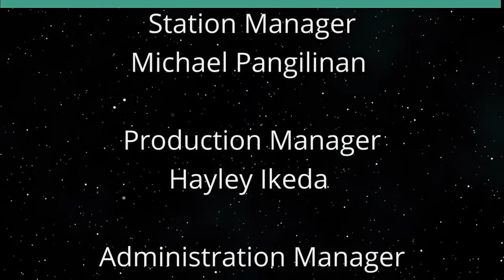Gender-Based Violence in Sport (The Sports Playbook)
Sports League Policy and Education.  The host for this show is Angela Hayslett.  The guest is Lilah Drafts-Johnson.

We discuss how sports leagues approach gender-based violence through policy and education.

Underwriters:
Michael Sklarz
The Cooke Foundation
Hawaii Energy
Hawaii Energy Policy Forum
Hawaiian Electric
Galen Ho of Immersive Worlds
Kamehameha Schools